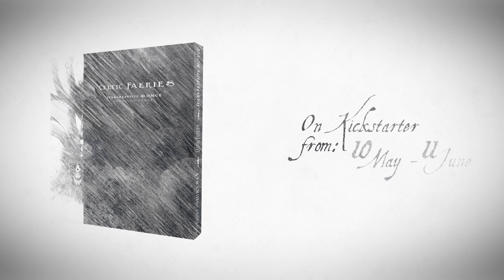Celtic Faeries - The Secret Kingdom Book Trailer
Si vous souhaitez SOUTENIR mon TRAVAIL et apprendre avec Moi rejoignez moi sur TIPEEE (pour les Francophones)

Extract of : CELTIC FAERIES the BOOK

All illustrations, texts and drawings are the intellectual property of Jean-Baptiste Monge

Music
Irish Storm - Roberto Ignis
Celtic Lament - Richard Heacock

Art Direction and Production
Nerses Malakjan and Ivo Pavlovski

Sound Effects and Mixing
Milan Simovski